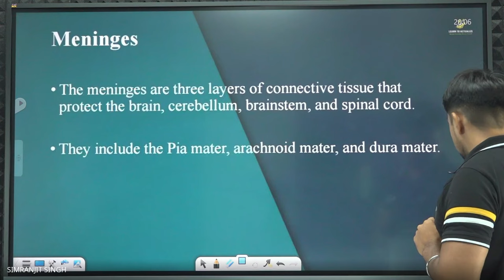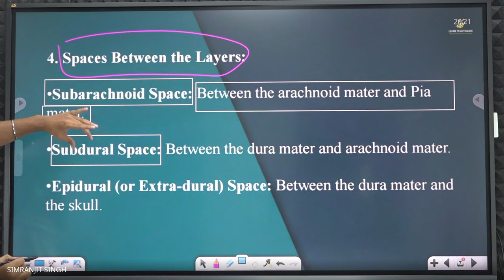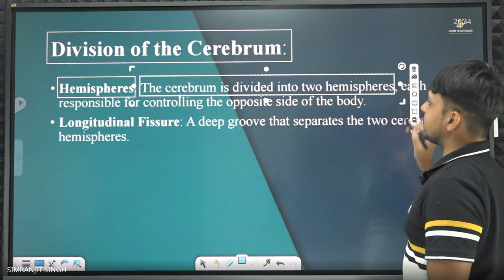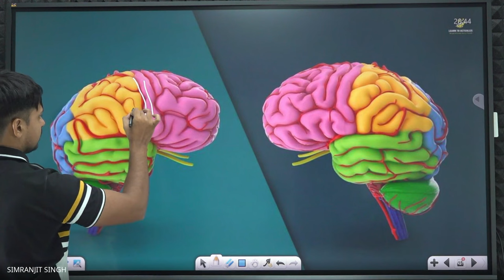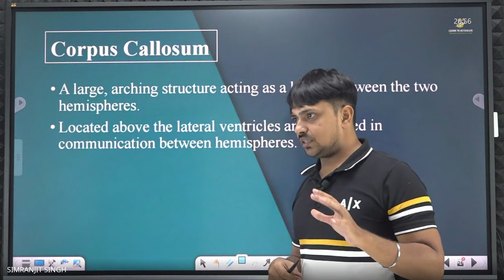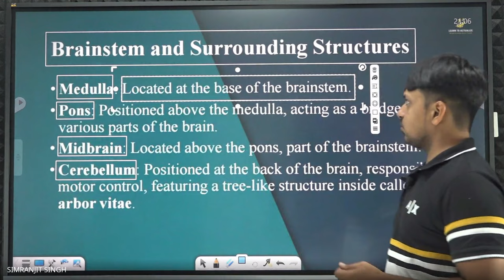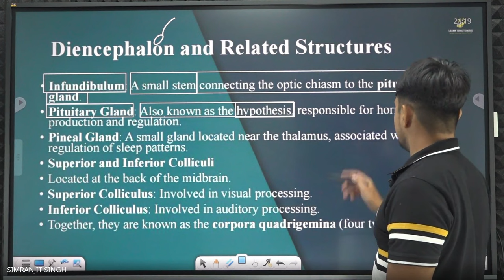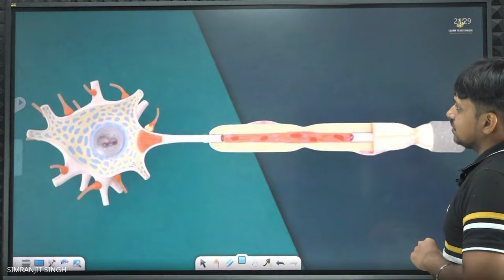Nervous System | Brain Anatomy | Master Cadre Physical Education 2024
Ranjit Batch No. 1 - Master Cadre Physical Education (DPE) Course
Victory in the Battleground of Success!

Welcome to the Ranjit Batch No. 1, an exclusive course designed for aspiring Master Cadre Physical Education teachers. Led by the esteemed Prof. Simranjit Singh, this course is tailored to help you excel in the DPE recruitment exam with flying colors.

Course Highlights:
Expert Guidance: Learn from Prof. Simranjit Singh, who has cleared UGC NET thrice in the general category and ranked among the toppers in DPE 168 Master Cadre.
MCQ Sessions: Focused multiple-choice question sessions to strengthen your understanding and boost exam readiness.
Bilingual Content: Lectures and study material available in both English and Punjabi for better comprehension.
Interactive Learning: Engage in live classes, ask questions, and participate in discussions to clarify doubts.
Weekly Schedule: Classes from Monday to Friday, with no sessions on weekends, allowing ample time for self-study and revision.
Why Join Ranjit Batch No. 1?
Proven Track Record: Prof. Simranjit Singh's expertise and successful track record speak for themselves.
Personalized Attention: Small batch size ensures that every student receives the attention they need to succeed.
Flexible Learning: Recorded sessions available for review at your convenience.
Course Fee & Enrollment:
Course Fee: ₹4999

Join Ranjit Batch No. 1 today and take the first step towards a successful career as a Master Cadre Physical Education teacher. Let's conquer the battleground together!